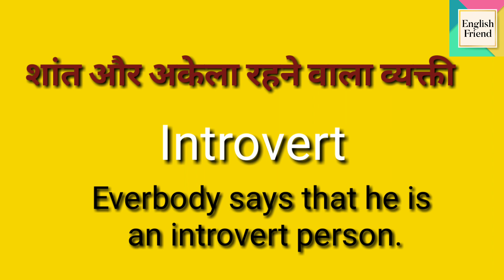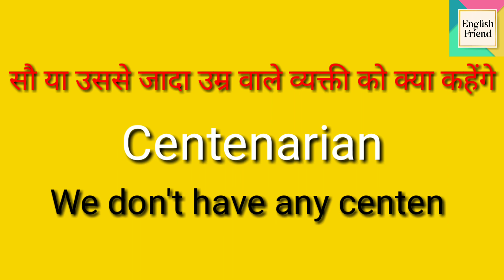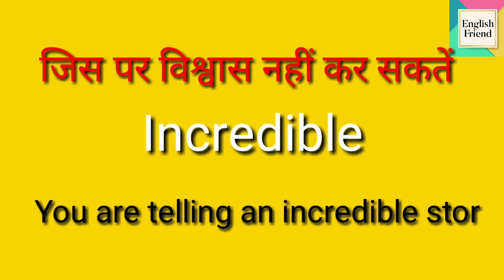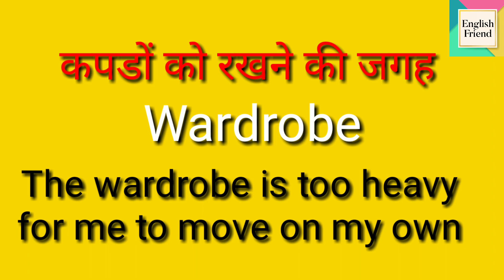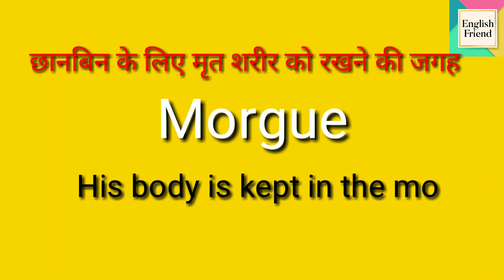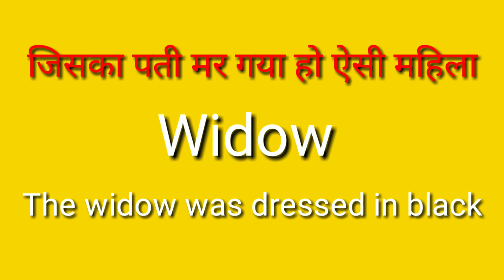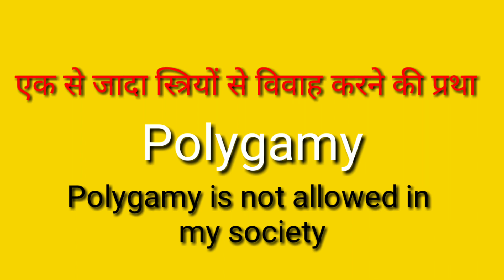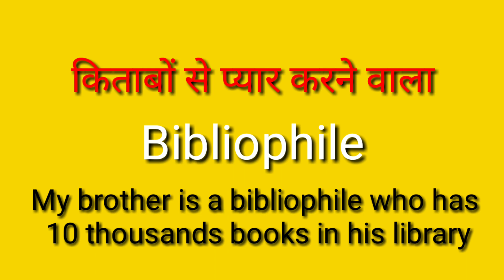One Word Substitution/English/competitive exams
Hi friends, One word substitution is very important in all examinations.
Its regular practice is necessary. These are rarely used words,so you need to remember it .
Besides, those are very interesting words to use in your language. It makes your English more impressive.